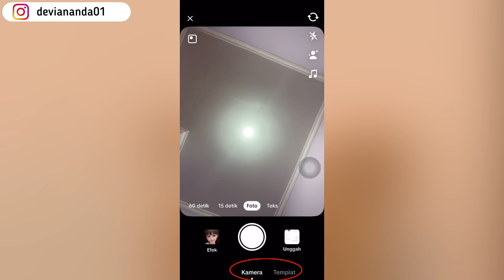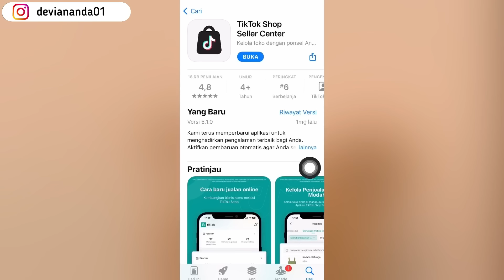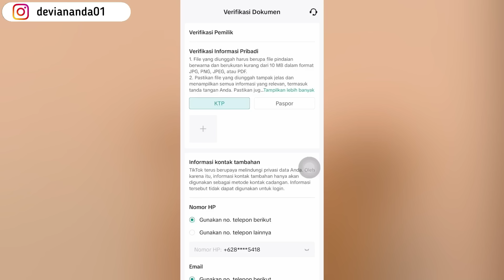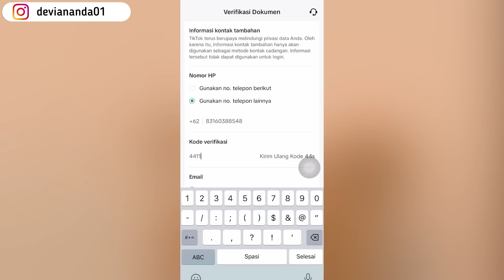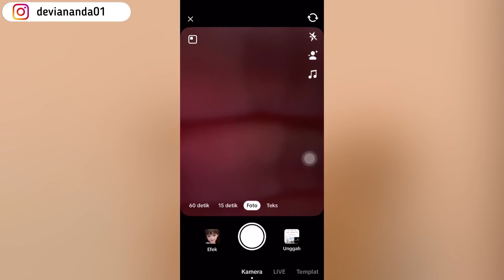CARA LIVE DI TIKTOK TANPA 1000 FOLLOWERS TERBARU 2024 | TERBUKTI BERHASIL | DAPAT UANG LIVE TIKTOK!!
Halo semuanya, di video kali ini aku membahas cara live di tiktok tanpa harus punya 1000 followers bahkan untuk kamu yang 0 followers pun tetap bisa ngelive lohh!! Caranya kamu tinggal daftar dulu di aplikasi tiktok shop seller center, terus ikutin tutorial di video ini yaa. Caranya gampang bangett dijamin pasti berhasil dan bisa live streaming😍

🔸Collab on youtube bisa WA🔸
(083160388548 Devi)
rate bersahabat

Rekomendasi produk shopee dari aku yg worth it buat kamu beli, cek disini yaa :